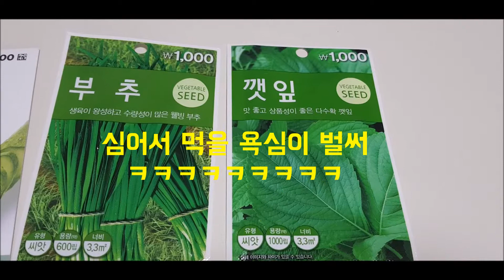베란다 텃밭 농사 가든피크 꾸미기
승원이랑 씨앗 심으면서 놀았어요!

역시 흙과 함께하는 놀이가
가장 보람찬 것 같아요!

앞으로 씨앗이 자라나는
모습을 공유할게요 ^^

2탄을 기대해 주세요~ ^^